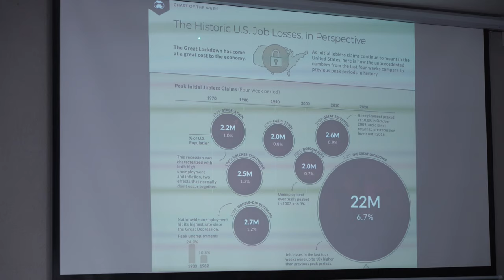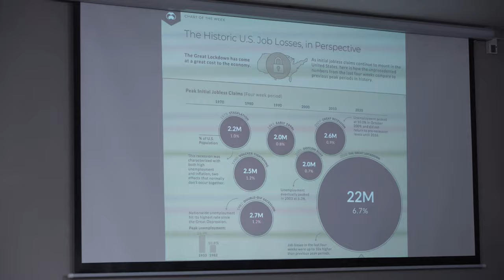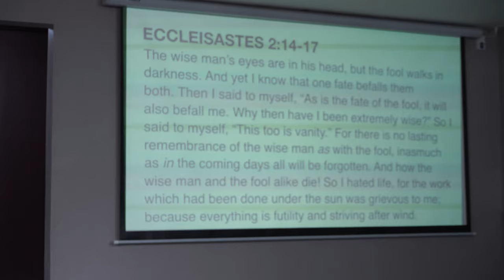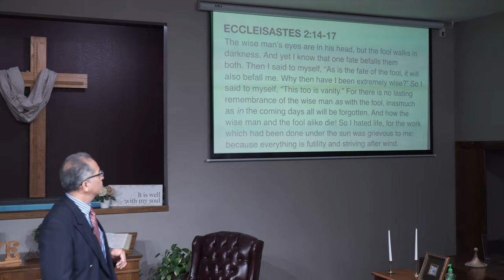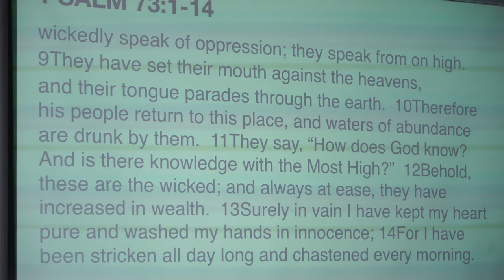Sermon: "Whatever" - Ray Navarro - April 18, 2020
Jobs disappearing, rising unemployment, businesses closing, stress, lack of food--these are the facts of life during Covid-19 and the continual stuff of news.  The Bible book of Ecclesiastes has something to say about our labors.